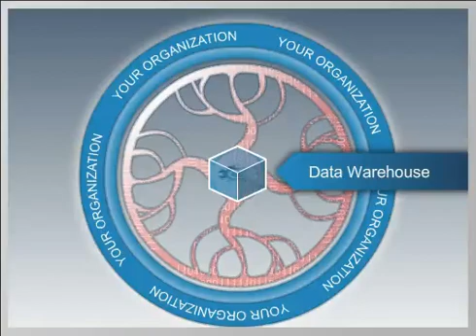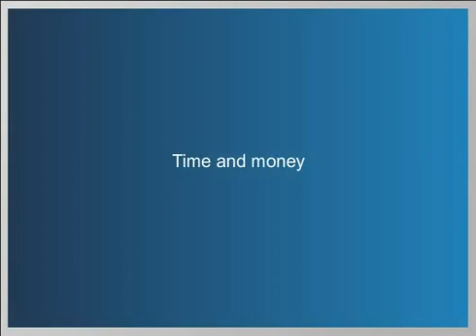High availability data warehouse for mission critical applications - IBM InfoSphere Warehouse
With IBM InfoSphere Warehouse, you can be sure the warehouse that holds the lifeblood of your business is available 24/7 to save you time and money  and help your business grow. See how InfoSphere Warehouse availability features will let you sleep at night.